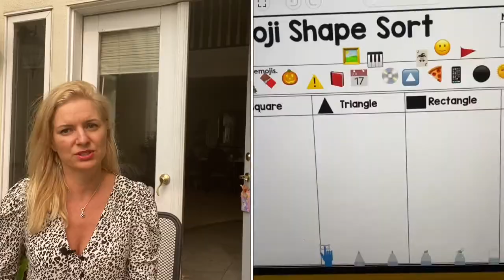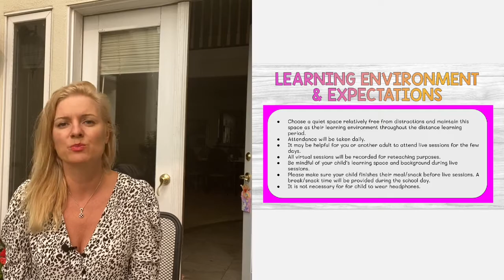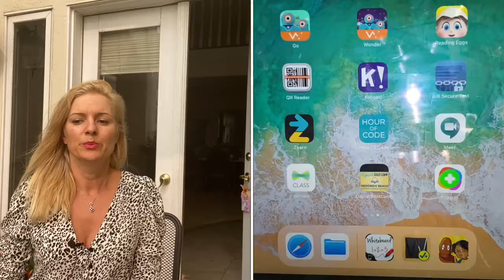Kindergarten в США. Как сейчас учатся дети в начальной школе в Калифорнии. Дистанционное обучение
В этом видео я рассказываю о том, как сейчас дети учатся в американских школах. Мой старший сын пошел в Kindergarten в Калифорнии, в округе Лос Анджелеса. Школа сейчас  работает в формате дистанционного обучения. Подробно рассказываю, какое  сейчас расписание у ребенка начальной школы, чему там учат, что думают родители и учителя. Также, расскажу, какие слухи ходят об открытии школы в традиционном формате.

Инстаграм, где вы можете видеть меня ежедневно в stories - winklerok.